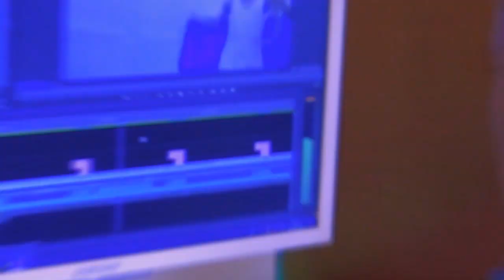EFFUMBIRO. ( THE ACCURACY ) NE SSALONGO PAX KALEMA. # CRANIMAX FILMS MASAKA NDOOBA MAKERS.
WUUNO SSALONGO PAX  EYATUNDANGA ENDAGALA NGA KATI CHAIRMAN MULAMBA EMASAKA.